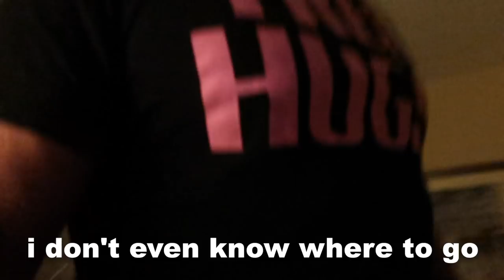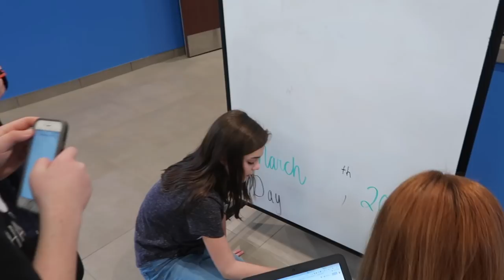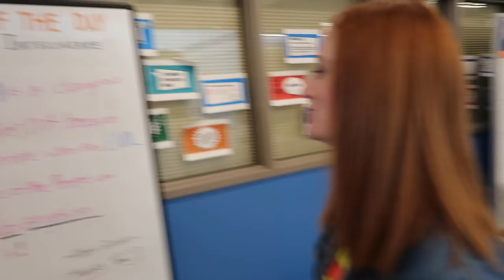VLOG 10 | EAST SYRACUSE MINOA NY DAY 1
Sweethearts and Heroes is an organization that believes in educating society about the impact that bullying has on all of our schools, our neighborhoods, and individuals. Through knowledge and communication, we are committed to bringing our message to individual communities -- not only to help the victims, but especially to empower bystanders to make a difference. We all have the potential to be someone’s hero.